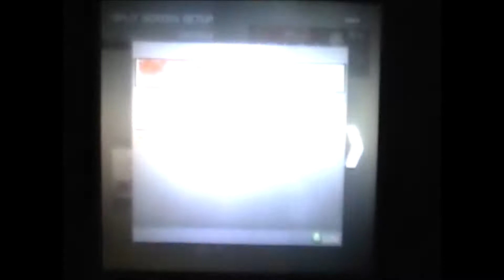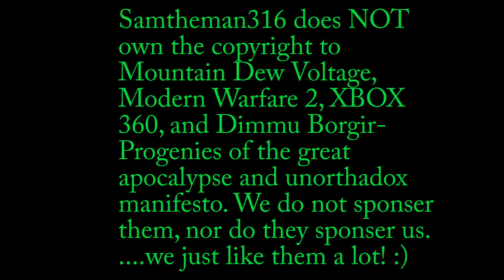Mtn. Dew Voltage commercial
MTN. DEW VOLTAGE